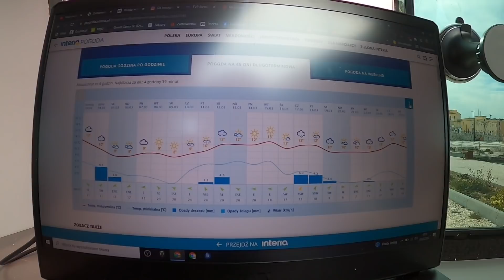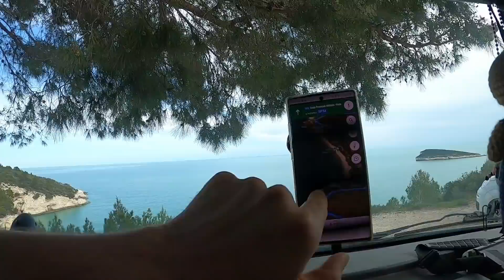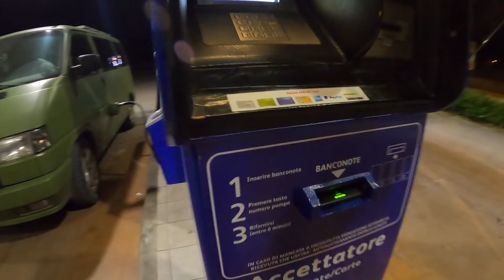JAK PIĘKNIE! Zakładać obóz? Zwiedzam Włochy.